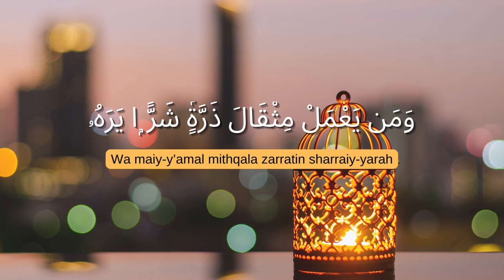Surah Zalzalah ( Zilzal or Az Zilzal ) || The Earthquake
"Surah Zilzalah explanation"
"Powerful Quranic verses"
"Tafsir Surah Zilzalah"
"Meaning of Surah Zilzalah"
"Quranic teachings"
"Islamic spirituality"
"Surah Zilzalah recitation"
"Surah Zilzalah impact"
"Divine revelations"
"Islamic knowledge sharing"